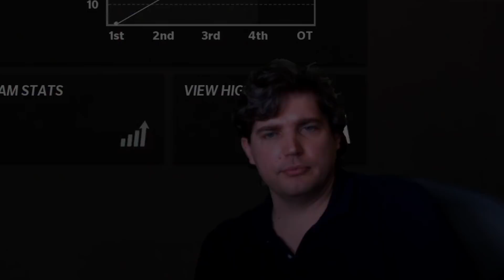TRYING OUT 92 OVR JERRY RICE IN THE MOST TOXIC OFFENSE IN MUT 22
Today we try out the new 92 overall Jerry Rice and see if the card is worth it.